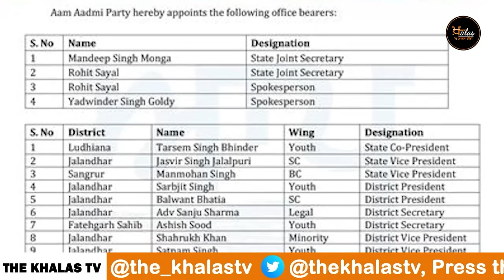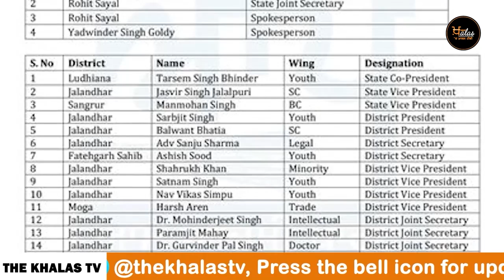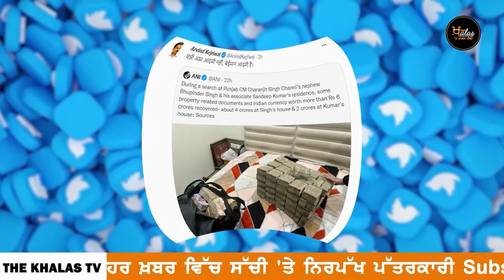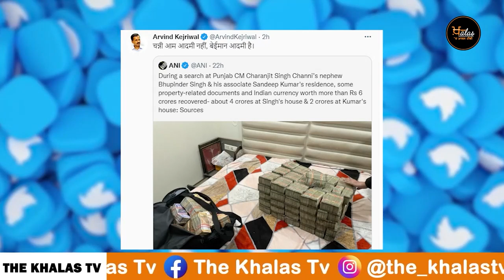Big News of Punjab | Harsharan Kaur | Punjabi News | 20 January 2022 | KHALAS TV